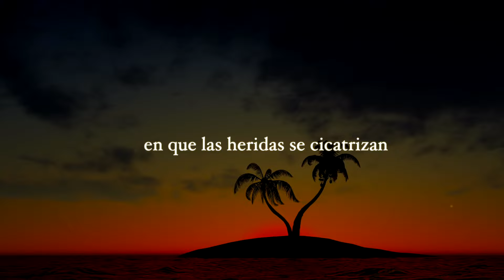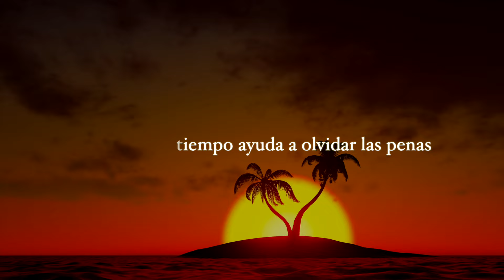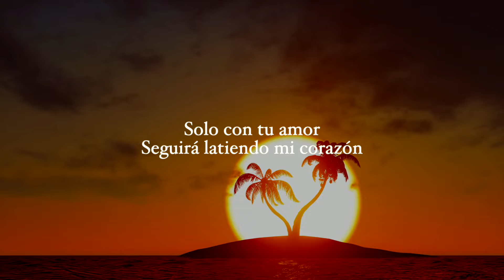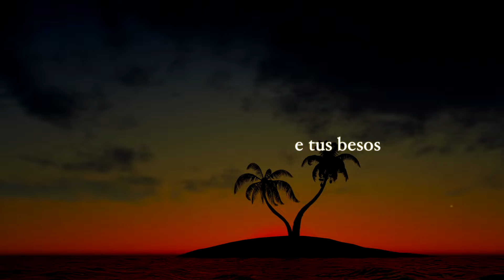Isaveli Laina - Heridas De Amor (Lyric Video)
Isaveli Laina presenta el lyric video del tema "Heridas De Amor" el proyecto musical más reciente bajo el sello de Azteca Records. ¡Disfrútalo en la plataforma digital tu preferencia!

HERIDAS DE AMOR/ ISAVELI LAINA

Dicen que el tiempo ayuda a olvidar las penas
Dicen que las heridas se cicatrizan
¡Ay amor, ay amor!
Ayúdame a cerrar estas heridas
Ayúdame a vivir esta tristeza

Solo con tu amor
Seguirá latiendo mi corazón

En esta noche oscura llevo el recuerdo
Quiero romperlo todo, pero no puedo
Necesito tu calor y tu ternura
Arráncame la magia de tus besos